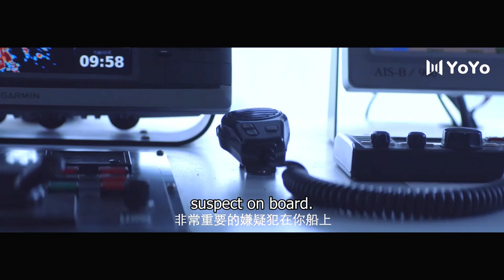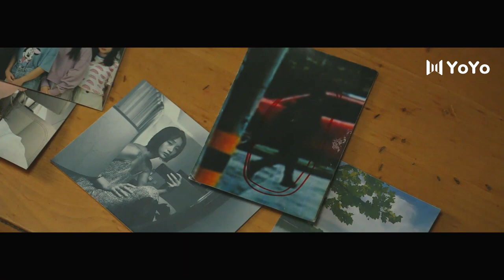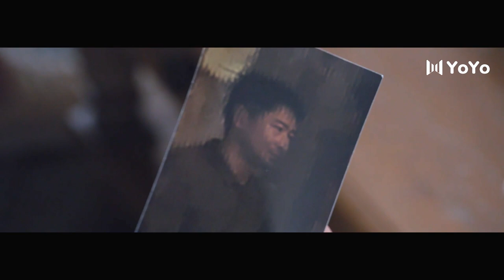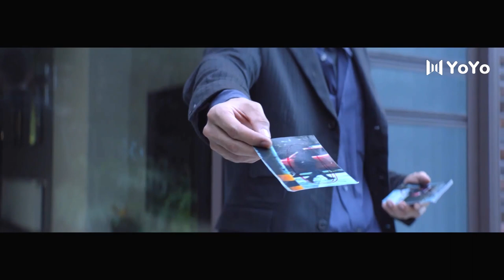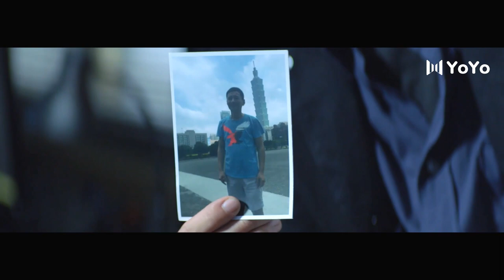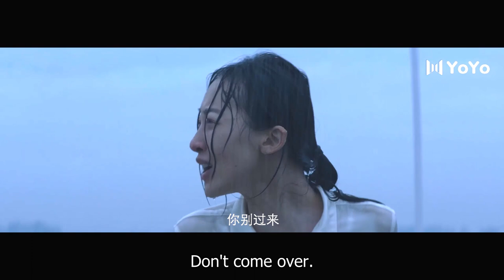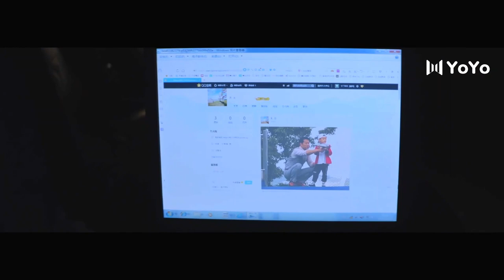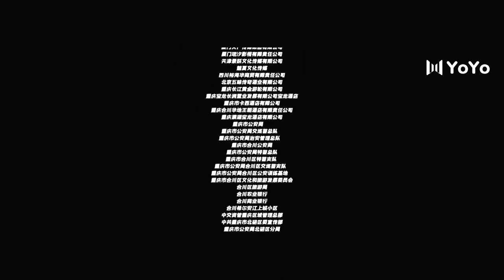[Eng Sub] 迷雾追踪 | The Burning River (Jiang Qinqin, Zhou You)【Part 2】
Drama name: The Burning River
Genres: Suspense, Mystery, Detective
Also known as: Tracking through Fog / 迷雾追踪

💬Synopsis:
Two boggling mysteries have occurred in a small town in Xinan. A female police captain joins hands with a young detective to conduct an investigation. Although a clear motive can be seen, the two discover a series of unknown secrets.
One case involves a late-night ride hailed through an online platform that goes terribly wrong. As more and more clues resurface, the cases in the hands of the police hands become complicated and entangled. In a desperate attempt to find the real culprit, events closely link the past, present, and future of the small town.